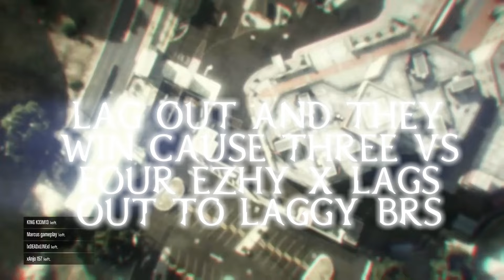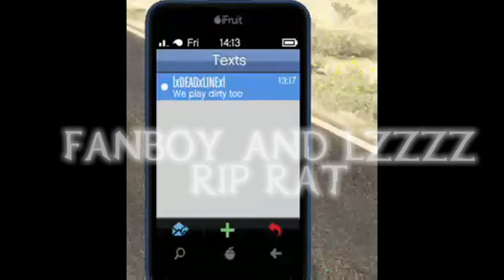DMND VS F420 AWNL 3/5 | GTA V CREW BATTLE| AUTO AIM XB1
1ST MAP KING BAZERKA AND EZHY X LAG OUT AND 1 OF THERE PLAYERS WAS OFF MAP THEY WIN A 3V5 2ND MAP 1 OF THERE PLAYERS WAS BRIEFLY OFF MAP AND AS I CAN REMEMBER THEY CHEATED XLGX OUR ALLYS 2X AND TRIED TO CHEAT US WHEN WE PLAYED 1986/F420 SO IDC IF THAT WAS LAST CVC REVENGE IS REVENGE WE USED A LANZA TO REPAY THESE CHEATING FUCKS NO CRY 3RD MAP THEY RAN OFF MAP EWO'D BACK INTO THE MAP AS WE CAUGHT UP AND 1'0'D THEM GIVING US THE WIN THIS WILL TEACH THESE FAGGOT ASS LIL KIDS 2 PLAY FAIR NEXT TIME RIP F420 3-0.

PART 4 TO 5 COMING SOON